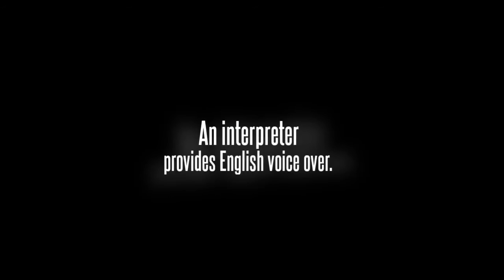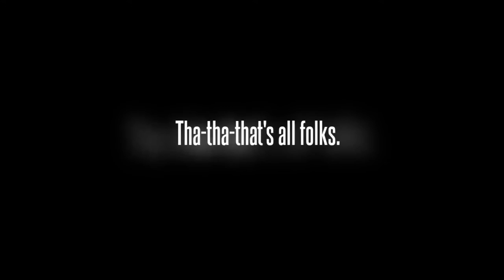RUSSIA War Crimes & PLAN B: Leaders Discuss Consequences of Hospital Bombing in Aleppo.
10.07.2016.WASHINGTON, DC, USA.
Alistair Reign News Report.
Secretary of State John Kerry met with His Excellency Jean-Marc Ayrault, Minister of Foreign Affairs of the French Republic today to discuss the repercussions if Russia does not cease his attacks on hospitals and civilians in Syria.